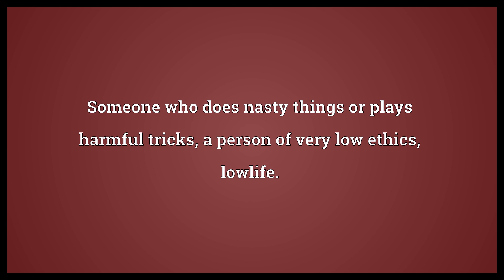Scuzzball Meaning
Video shows what scuzzball means. Someone who does nasty things or plays harmful tricks, a person of very low ethics, lowlife..  Scuzzball Meaning. How to pronounce, definition audio dictionary. How to say scuzzball. Powered by MaryTTS, Wiktionary